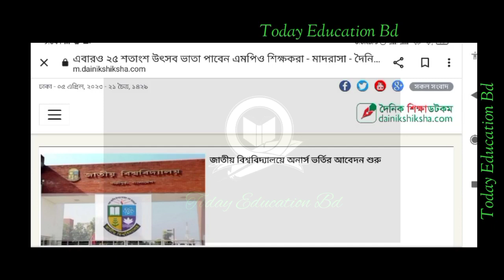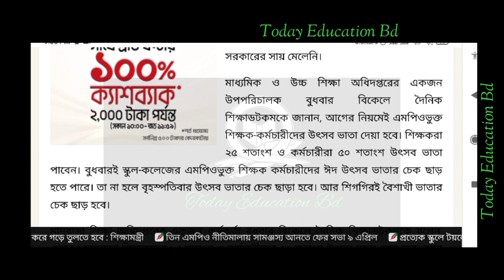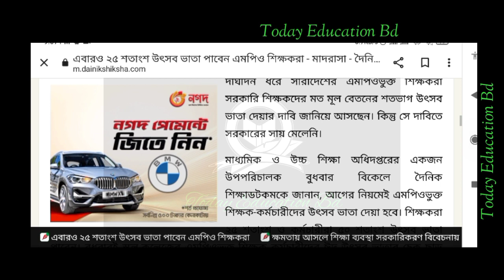এমপিও শিক্ষক ও কর্মচারীদের উৎসব ভাতা ও বৈশাখি ভাতার তারিখ ঘোষণা। Mpo teacher update news today bd.